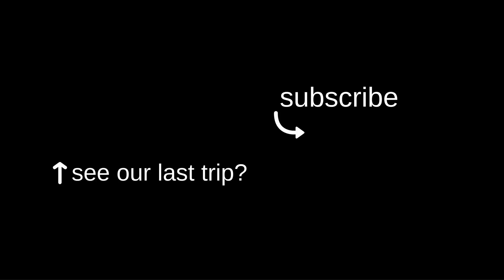INSANE LUXURY VILLA | Phuket 2016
Want to know the BEST way to experience Phuket?

We were fortunate enough to have ten days in Villa Verai, a privately owned villa built by the owner in about 2009. The couple have not been back to visit since their first time there (they stayed three months, and never came back). Now, the owners only donate the home to a couple of charity auctions each year where patrons may bid on a week's stay. The home is not offered for rent or lease any other way. Approx 15k sq ft, 6 bedrooms, gym/massage/spa wing, two pool houses, private chef, concierge, full-time staff, and one of (if not THE) largest privately owned pool on Phuket island at 50m in length in addition to many other water features.

Video features local islands, markets, and beaches, and tons of time in the villa. Oh, and golfing in a monsoon. Enjoy!

VillaVerai.com (this content is not sponsored, but we give this place 10 stars)

Shot on GoPro Hero 3+Black, iPhone6, and Canon 70D